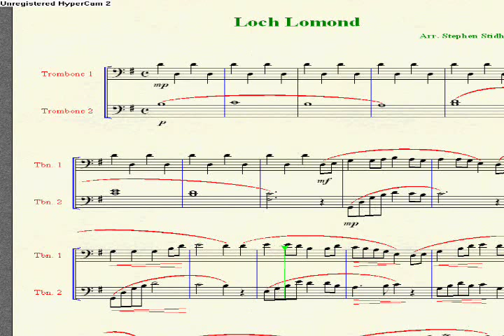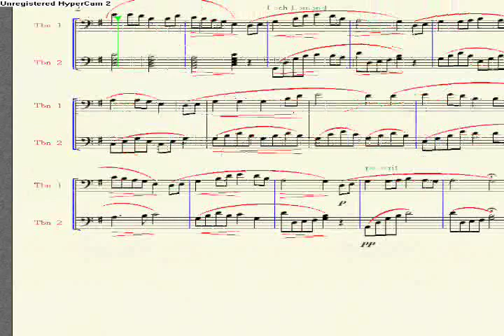Loch Lomond Trombone Duet/Trio